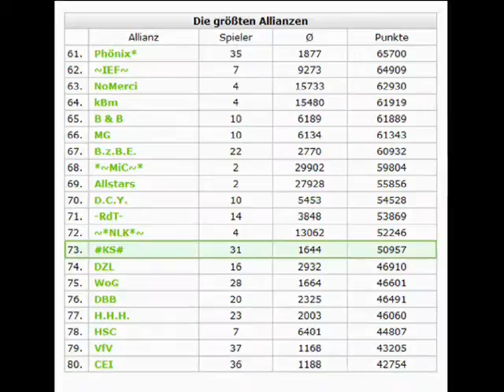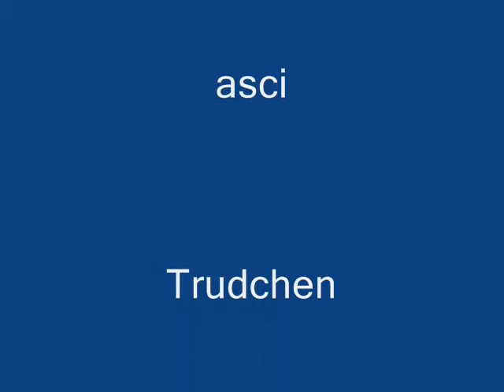Travian KS# Welt 5 Dankensvideo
Ich bedanke mich bei meiner Allianz die mich ein Jahr lang begleitet hat